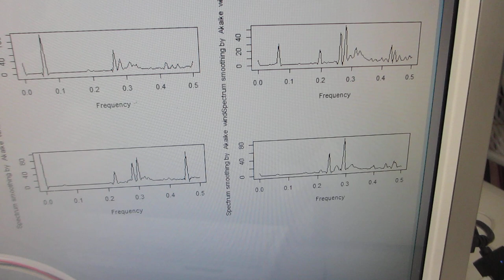樹脂容器の超音波伝搬特性による、超音波伝搬状態の変化を測定・解析・評価する実験ーーメガヘルツ超音波の効果ーー（超音波システム研究所）